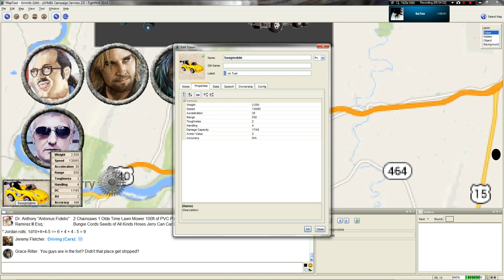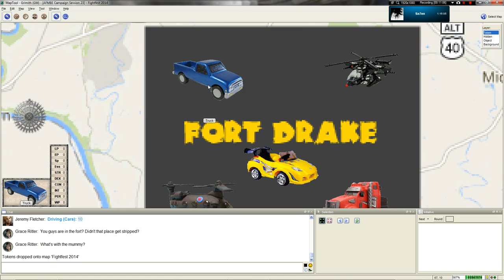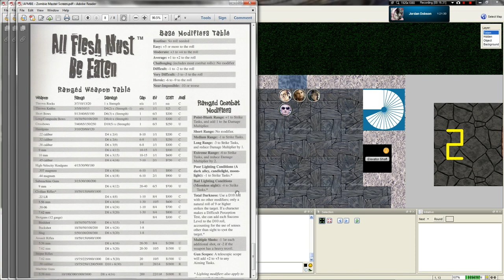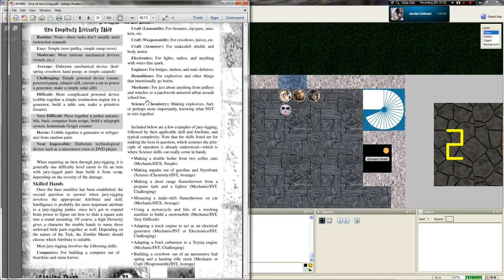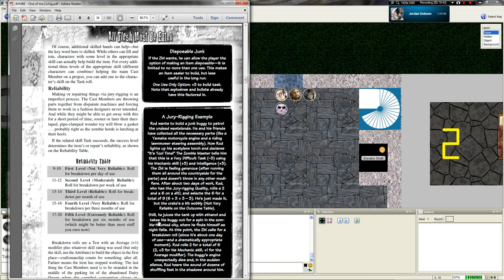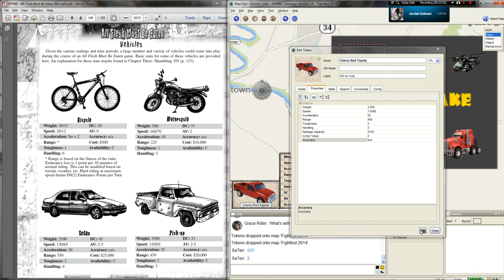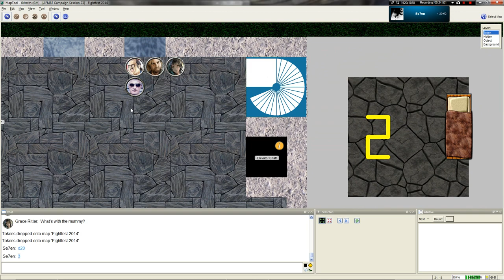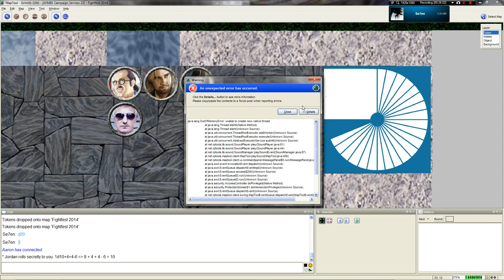LGWI - AFMBE Chapter 23, Part 3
By the Grace of Ritter, Aaron has joined the call!

We're using MapTool version 1.3.b87 here for the sake of convenience as I did with my VtM game last year. MapTool is a free Java-based program.

The Participants
Grimith - The Zombie Master
Aaron - Eugene "Potman" MacGannigan